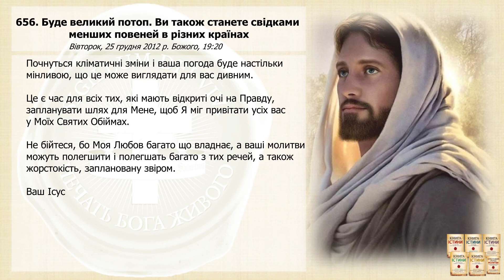Послання 656. Буде великий потоп. Ви також станете свідками менших повеней в різних... (озвучено)